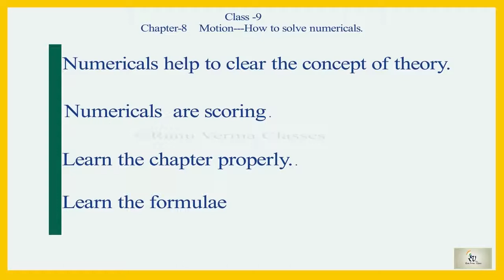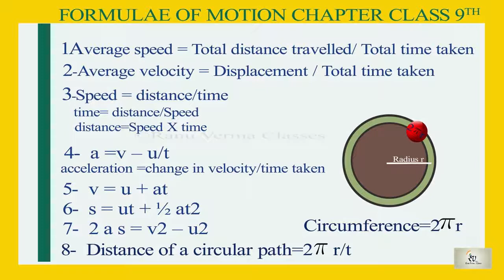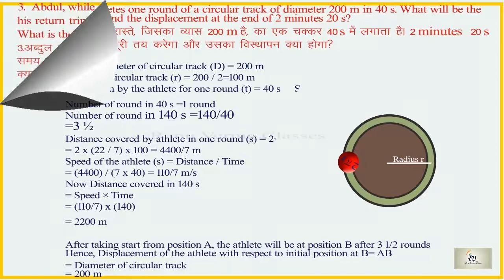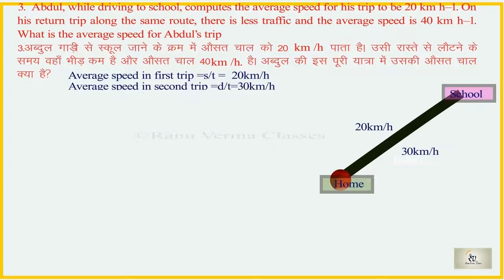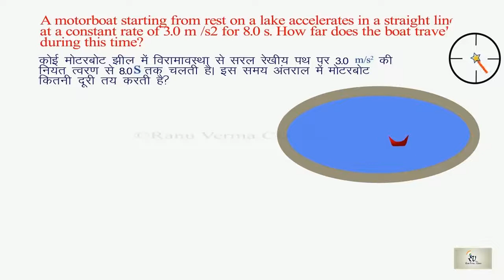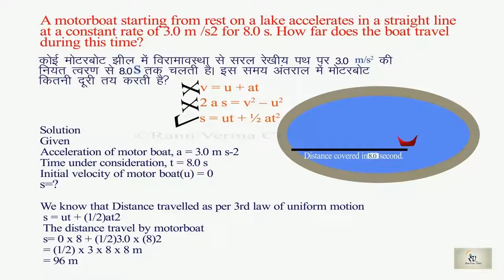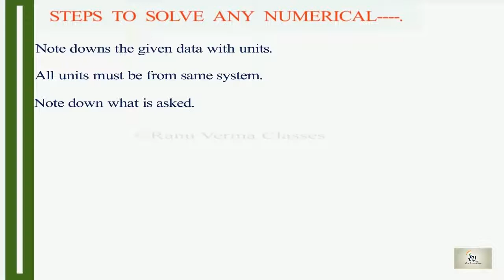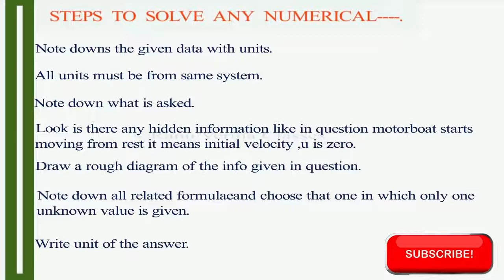exercise ch 8 motion| an athlete completes| abdul while driving | a motorboat starting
This video contains numericals ( Pg 122 q-1,3,4 ) and tips to solve any numerical.
is video me gati paath se kuchh prashn aur ganitiiye prshno ko solve kaise karen ,bataya gaya hai.